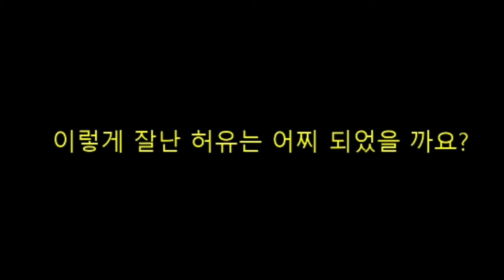조조에게 어릴때 불알친구라고 깝치다가 한순간 골로간 남자이야기 사회생활의 중요성 !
관도대전의 공을 세운 허유는 기고만장하여
친구인 조조를 쉽게 대하지만
조조는 나라의 승상인데.